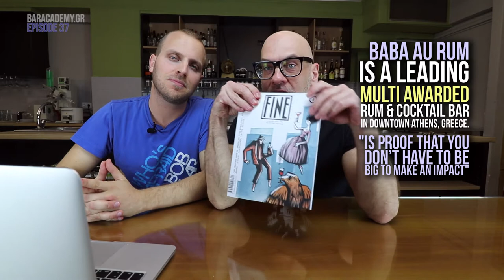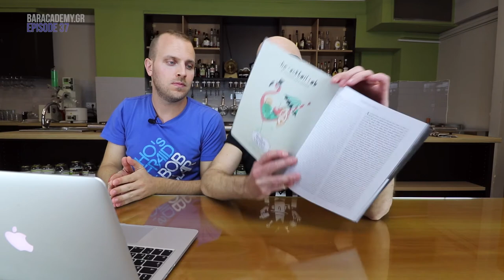BAR ACADEMY NEWS 18/04/2017 Thanos Prunarus (eng. subtitles)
Σε αυτό το επεισόδιο έχουμε τον ιδιοκτήτη του Baba Au Rum, διοργανωτή του Athens Rum Festival  και εκδότη του FINE Drinking Magazine, Θάνο Προυναρούς

Link για το facebook video για να μην χάσετε τον διαγωνισμό που τρέχει στην περιγραφή: